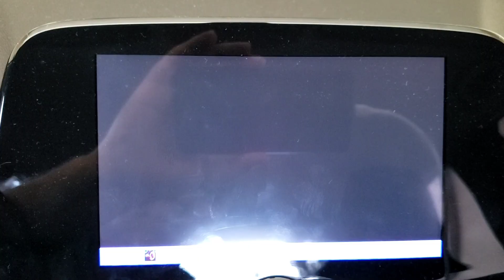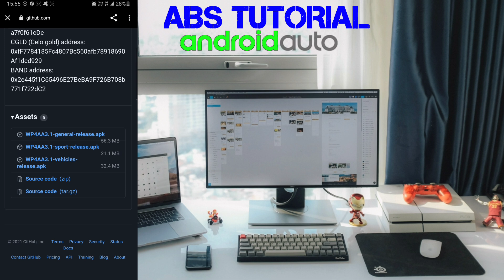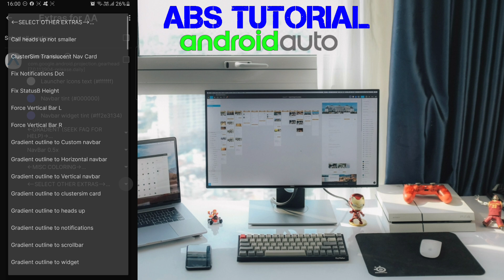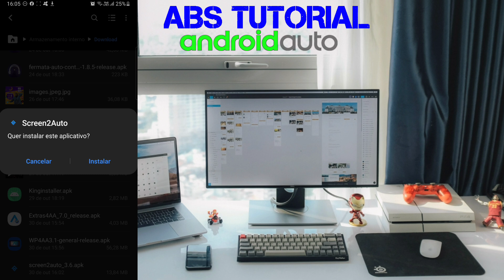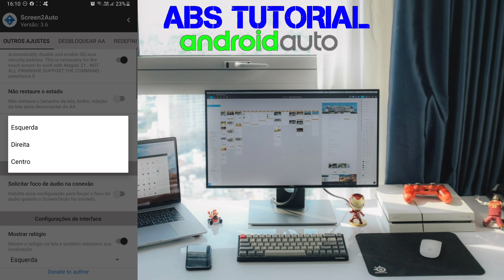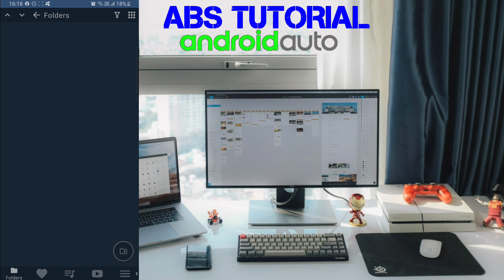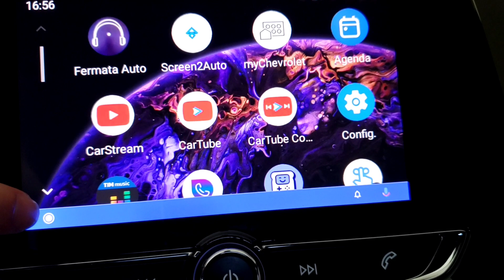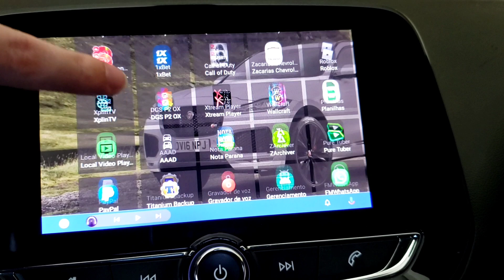YouTube no Multimídia do carro Com pesquisa de voz + extras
Agora é possível fazer pesquisas no aplicativo Fermata Auto a partir da versão 1.8.5, instalação do pacote de wallpaper e extras para personalizar a barra do Android Auto

O link para baixar os aplicativos está no grupo do Telegram logo abaixo 👇

Demais arquivos estão abaixo
 AA-Tweaker:

Se você esta gostando do meu trabalho considere uma doação via ou PIX ou PayPal mesmo uma pequena quantia será será de grande incentivo, muito obrigado a todos 🙏

Celular Samsung S9+ Com ROOT e A20 Sem ROOT xiaomi Mi9T sem Root Carro Onix Plus 2020